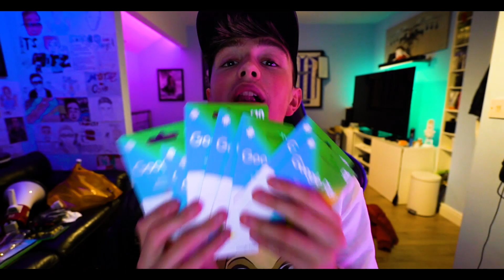Dear Youtube, i NEED you to watch this... 😭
Dear TeamMorgz, PLEASE watch this Video... *ITS SUPER IMPORTANT MUST WATCH* (You need to hear this guys...)